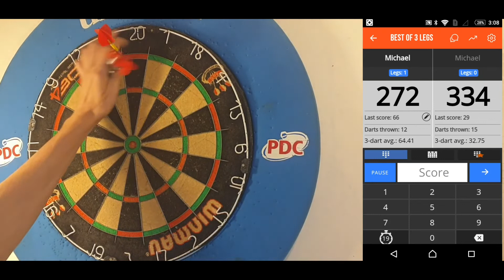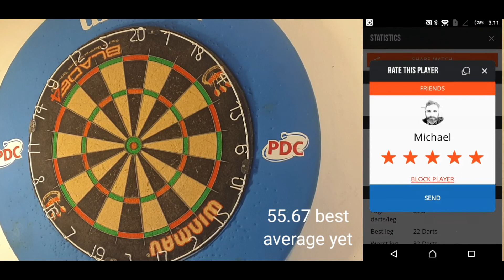2 superb games (what a change from yesterday)